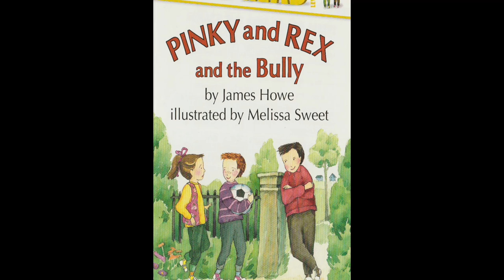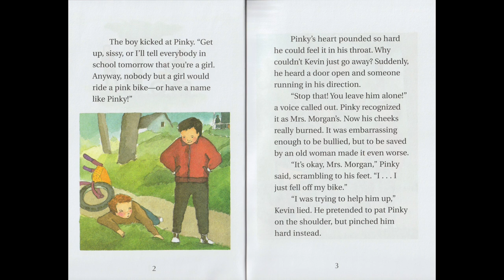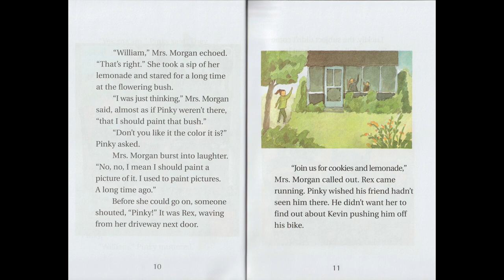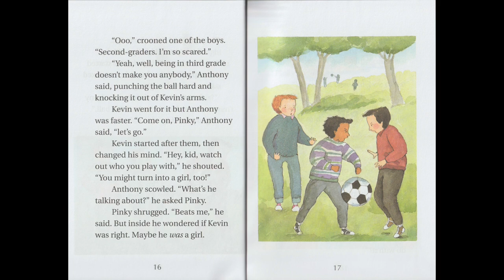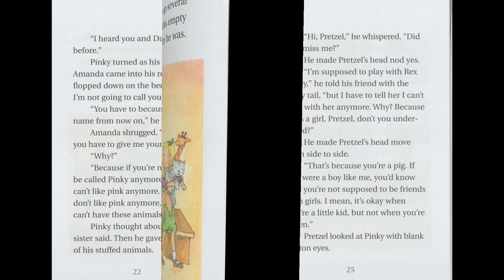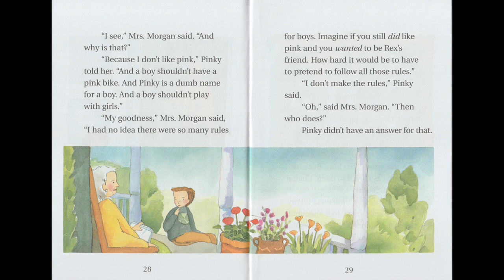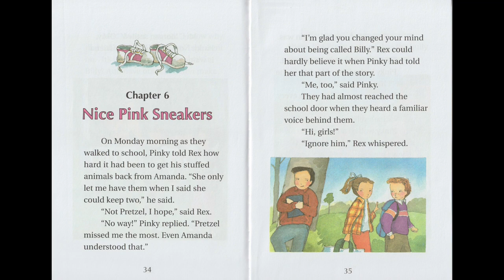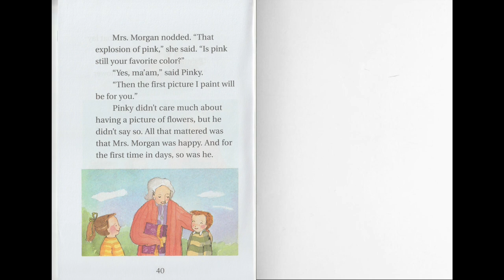Pinky and Rex and the Bully by James Howe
00:00  Title and TOC
00:55 Chapter 1 - "Sissy!"
03:35 Chapter 2 - Cookies and Lemonade
06:29 Chapter 3 - Recess
08:48 Chapter 4 - Billy
11:29 Chapter 5 - Hard Choices
17:02 Chapter 6 - Nice Pink Sneakers
19:05 Chapter 7 - A Present